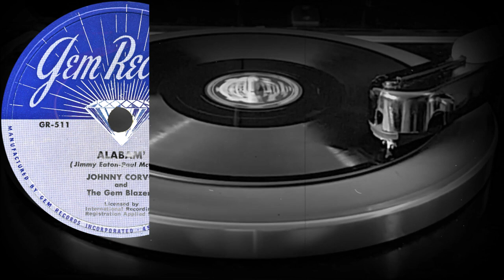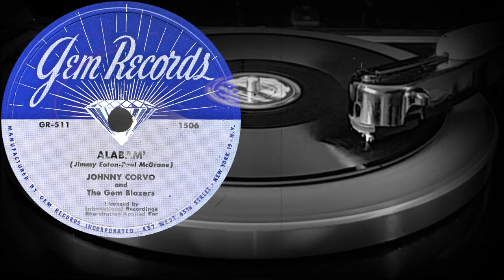ALABAM' - JONHHY CORVO and The Gem Blazers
Поддержка проекта
ALABAM'
(Jimmy Eaton-Paul McGrane)
JONHHY CORVOand The Gem Blazers
Оцифровка грампластинки
GEM RECORDS (США, N.Y.) конец 1940-х начало 1950-х годов
Выходные данные: 1506  GR-511
Гравировка: GR 511
Кривая воспроизведения Audacity: American 78
Скорость: 78 об/мин